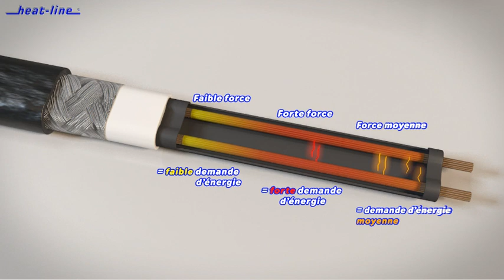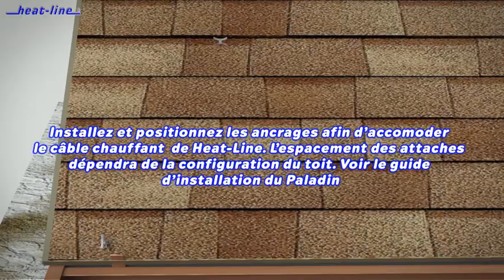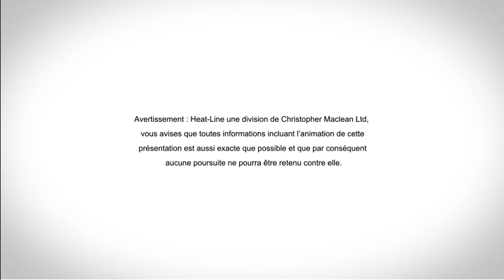Installation de câbles chauffants Paladin pour le chauffage du toit afin d'éviter la glace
Paladin pour toit est un système de câble chauffant autorégulant avancé permettant un déglaçage du toit et des gouttières sécuritaire, efficace et fiable. L’accumulation de glace en bordure du toit et la formation de glace, de glaçons et de barrages de glace sur l’avant‑toit peuvent être facilement éliminées. Paladin peut être utilisé pour les gouttières, les descentes pluviales et les drains. Pour l’installation sur le toit, Paladin peut être utilisé avec le solin profilé EDGE‑CUTTER de Heat‑Line ou dans une configuration classique en serpentins à l’aide d’attaches de toit Heat‑Line. Des détecteurs de neige, des thermostats, des minuteries ou autres dispositifs approuvés peuvent être ajoutés pour améliorer l’efficacité énergétique du système.

Paladin étant un produit de haute qualité, il est installé différemment des rubans chauffants traditionnels. Lorsqu’il est utilisé avec le solin EDGE‑CUTTER, la longueur totale du produit est réduite de façon importante, diminuant ainsi les coûts de fonctionnement. Paladin peut se chevaucher ou être doublé, lorsque nécessaire. La durée de vie de Paladin dépasse largement celle d’un ruban chauffant traditionnel.

Lorsqu’on y ajoute des dispositifs de contrôle, la durée de fonctionnement du câble chauffant est largement réduite, entraînant ainsi des économies d’énergie intéressantes.